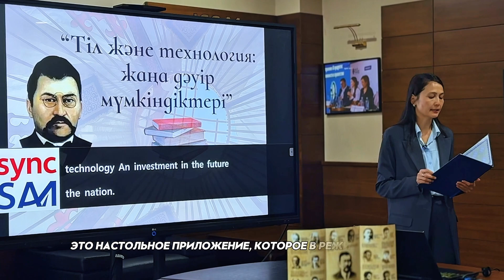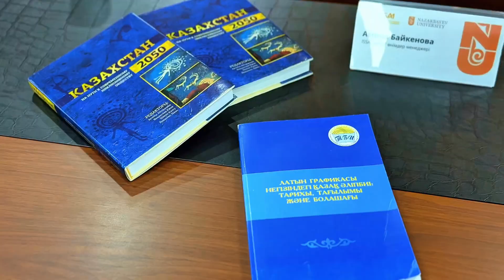ISSAI Launches TilSync: Real-Time Transcription and Translation for Multilingual Events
ISSAI at Nazarbayev University has unveiled TilSync, a groundbreaking desktop application that transcribes and translates live speech into subtitles in real time. Supporting Kazakh, Russian, and English, TilSync allows subtitles to appear directly over any open application, making it an invaluable tool for public events, academic lectures, conferences, and other multilingual settings.

Key features of TilSync include:

📌 Live Speech-to-Text

📌 Automatic Translation

📌 Subtitles Displayed Over Any Application

📌 Supports Kazakh, Russian, and English

📌 Designed for Multilingual Events and Accessibility

The application is now available for download making it accessible for anyone wishing to explore its features at public events, lectures, or conferences.